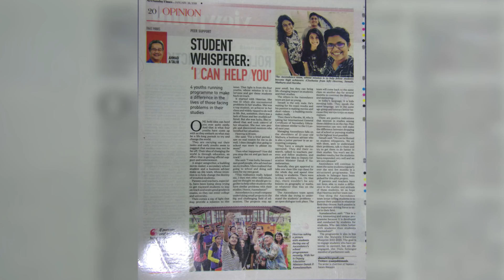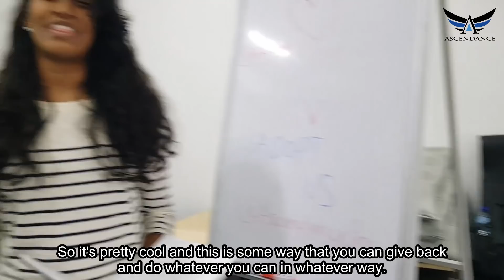Ascendance on Patreon!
Wondering why we're on Patreon? Find out now! :)

You can Officially Support us on Patreon now! Choose a perk you like and be a part of this movement - engaging and empowering youths across Malaysia (and soon the world!)

Thank you! and we are honoured to be working with YOU!

Ascendance is a start-up & social enterprise run by 4 youngsters ages 15 to 21 years old. Consisting of Mathura, Heerraa, Sanadt and Harsha - the team currently works with youngsters to develop them holistically, while getting them to be confident, discover their passions and become successful in their lives.